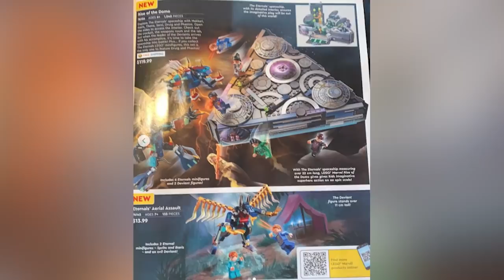33 Cosas Que No Viste del Trailer de ETERNALS – Marvel -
Descubre 33 Cosas que Quizás NO Viste del trailer de la película de los Eternals, que nos muestra parte de la que sería la potencial trama de la tercera película de la fase 4 de Marvel para el 2021 con la historia de los Eternos viviendo en la tierra y ayudando a los humanos primitivos siendo como su nombre lo dice Eternos al no envejecer, algo donde vemos a diferentes Eternals en este trailer como: Sersi, Ikaris, Thena, Ajak, Kingo, Phastos, Makkari, Druig o el mismísimo  Dane Whitman quien terminará siendo el Black Knight en Marvel. Algo donde vemos cameos y referencias imporantes hasta con los Avengers y todo el cast que incluye a Richard Madden, Salma Hayek, Gemma Chan, Angelina Jolie y Kit Harrington.

¿Qué opinas de esta trailer de los Eternals? Aquí un video que seguramente te interesará: Filtración de la Historia de los ETERNALS (Película) – Eternos
Una historia donde hablamos de 33 Cosas que Quizás NO Viste del trailer de la película de los Eternals, que nos muestra parte de la que sería la potencial trama de la tercera película de la fase 4 de Marvel para el 2021 con la historia de los Eternos viviendo en la tierra y ayudando a los humanos primitivos siendo como su nombre lo dice Eternos al no envejecer, algo donde vemos a diferentes Eternals en este trailer como: Sersi, Ikaris, Thena, Ajak, Kingo, Phastos, Makkari, Druig o el mismísimo  Dane Whitman quien terminará siendo el Black Knight en Marvel. Algo donde vemos cameos y referencias imporantes hasta con los Avengers y todo el cast que incluye a Richard Madden, Salma Hayek, Gemma Chan, Angelina Jolie y Kit Harrington.